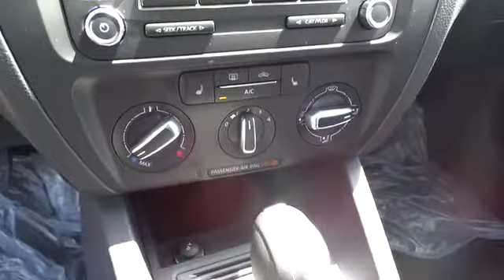2014 Volkswagen Jetta Sedan Escondido, San Diego, Oceanside, Vista, and Carlsbad 46659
2014 Volkswagen Jetta Sedan SE w/Connectivity - Stock#: 46659 - VIN#: 3VWD17AJ2EM420374

1695 Auto Park Way South